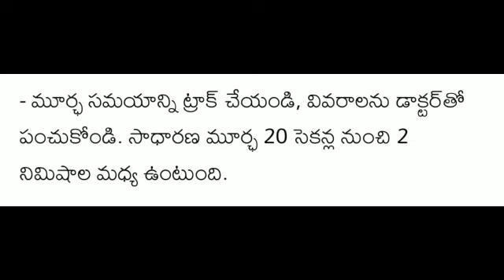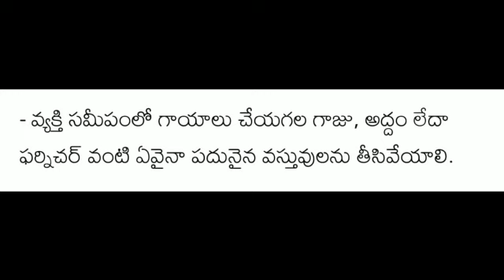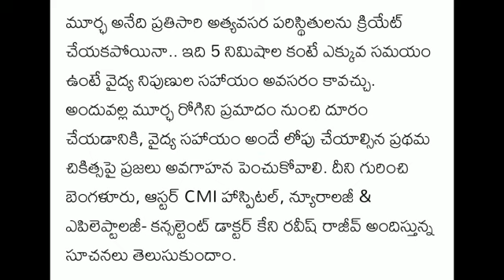మూర్చ వ్యాధికి తీసుకోవాల్సిన జాగ్రత్తలు